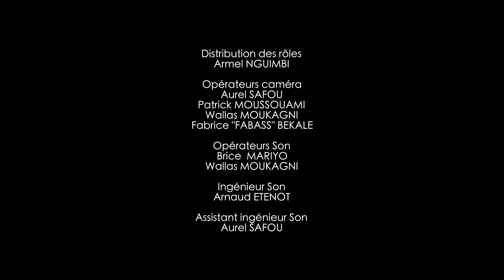LE CADEAU - Serie humoristique Gabonaise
« LÀ ! J’AI DÉRAILLÉ » est une mini-série humoristique et satirique Gabonaise. Elle présente dans un ordre non chronologique les aspects de la vie des habitants de la ville de Port-Gentil, capitale économique du Gabon. L’économie de cette ville balnéaire est basée sur la production pétrolière. Cette série présente des contenus de 3 à 6 minutes sur le quotidien cocasse des Femmes et des Hommes de Port-Gentil.